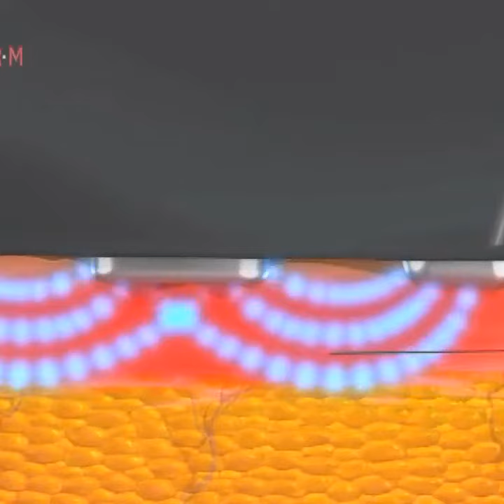the Secret to Fight the Signs of Time?⏳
Learn How to Renew Your Skin’s Vitality 🤩

✅Firms the skin and cleanses pores

✅Help eliminates wrinkles and modifies facial marks

✅Great for diminishes dark circles